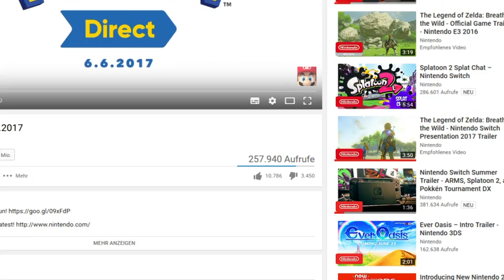Die Switch nur eine Wii U 2.0 ?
Ist die Nintendo Switch nichts weiter als eine neue Wii U ? Es werden kaum neue Titel angekündigt und die Konsole versinkt in Neuauflagen alter Wii U Titel...Ist das nun gut oder schlecht ?